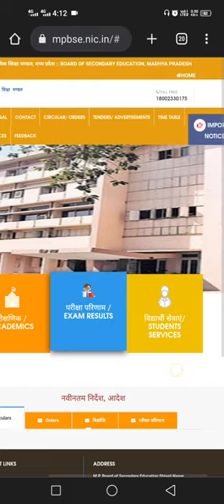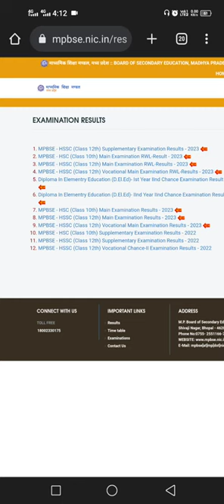Mp Board Supplementary Result 2023/10th & 12th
Mp Board Supplementary Result 2023/10th & 12th/Fail In Supplementary Exam क्या करें?

नमस्कार दोस्तों, आज की वीडियो में हम आपको बताएंगे माध्यमिक शिक्षा मंडल, मध्यप्रदेश द्वारा आयोजित कक्षा 10वीं और 12वीं पूरक परीक्षा (सप्लीमेंट्री) – 2023 के बारे में!

पूरक परीक्षा में फेल छात्र क्या करें?
एमपी बोर्ड पूरक परीक्षा 2023 रिजल्ट कब आएगा
एमपी बोर्ड पूरक परीक्षा 2023 रिजल्ट कैसे देखें
mp board supplemantary result kab aayega 2023
cg supplementary result 2023
cg 10th supplementary result
mp board supplementary result
cg12th supplementary result date
cg board purak exam result 2023
cg board supplementary result kaise dekhe
cg board supply result 2023
cg supply result big news
copy checking 2023 board
mp board result 2023
mp board supplemantary ka result kab aata hai
mp board suppementary exam copy checking news today
result 2023
supplementary ka result kaise dekhe 2023
mp board 12th supplementary result date 2023
mp board 10th supplementary result 2023
mp board 5th supplementary result date 2023
mp board 5th supplementary result 2023
class 10 th result
class 12th supplymentry result
class 10th result
class 10th supplementary results
कक्षा 10वी रिजल्ट फिक्स डेट।
कक्षा 10वी रिजल्ट केसे चेक करे
कक्षा 10वी रिजल्ट घोषित
mp board supplymentry result
supplementary result 2023 kab aaega
supplementary result 2023 class 10th
purak pariksha 2023 ka result kab aaega
supplementary result kab aaega 2023
supplementary result 2023 class 12th
how to download supplementary exam result 2023
class 12th supplementary exam 2023 result date
10th class supplementary exam 2023 result
date
mp supply result big news
mp board supply result 2023
mp board ruk jana result 2023
mp board supplementary result kaise dekhe
mp board purak exam result 2023
mp 12th supplementary result date
mp 10th supplementary result
mp supplementary result 2023
2023 supplementary exam mp board result date
result date supplementary exam 2023
supplementary exam 2023 mp board result kab aaega
class 10th and 12th supplementary exam 2023 result date
10th and 12th supplementary exam 2023 result mp board

mp board supplementary result 2023 kaise check Karen
MPBSE 10th & 12th supplementary result 2023
10th class supplementary result 2023
12th class supplementary result 2023
purak pariksha 2023 result
how to download mp board supplementary result 2023

mp board 10th & 12th supplementary results 2023

Check Directly Link 🔗